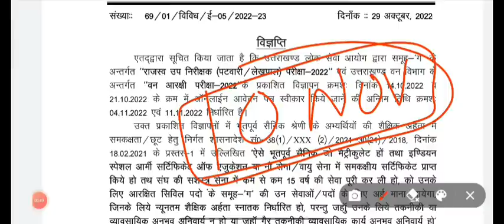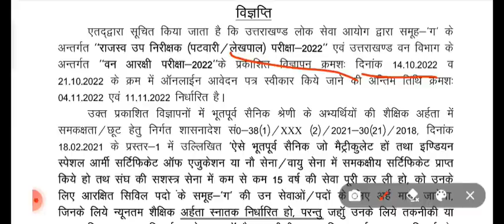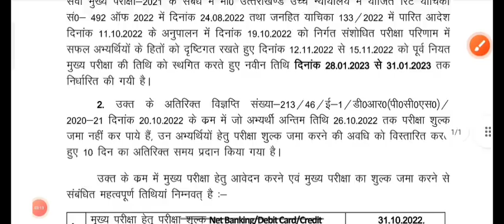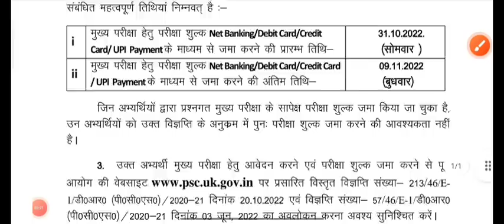फॉर्म भरने की डेट बढ़ गई और साथ योग्यता में बदलाव || UKPSC पटवारी/लेखपाल/फॉरेस्ट गार्ड भर्ती 2022